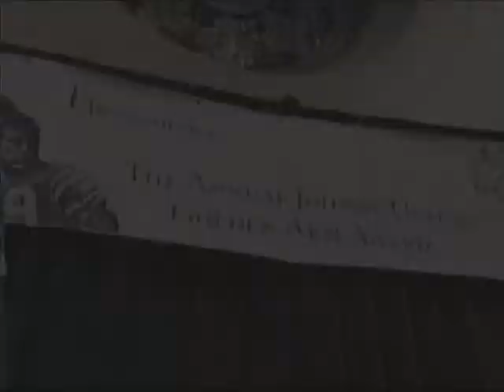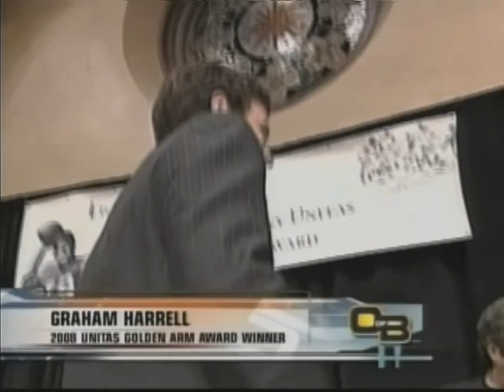Johnny Unitas Golden Arm Award - Graham Harrell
From Comcast Network channel 8. I recorded this back in 2008. It was a special edition of "Out of Bounds," a sports talk show that aired weeknights at 7 PM EST. I had already uploaded the Sam Huff segment (quite funny) and here is the entire episode. It was live from the Tremonts Historic Venue in Baltimore, Md. Hosted by Gregg Murphy. Featuring Scott Zolac, Gary Cobb, Brian Startare, Lou Holder,  Scott Garceau, Art Donovan, Raymond Berry, Brooks Robinson, Stan White, Bruce Laird, Tony Lindhart,  Mike Leach. Note: There is no 'final segment' as stated by the host at the end.